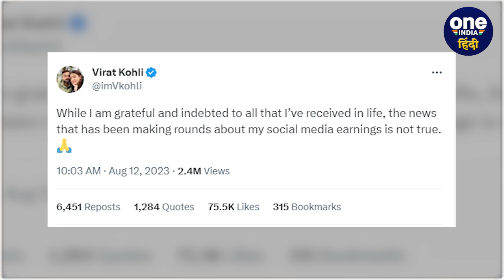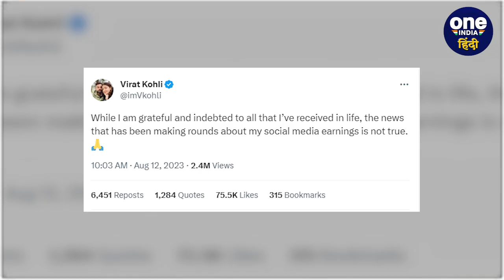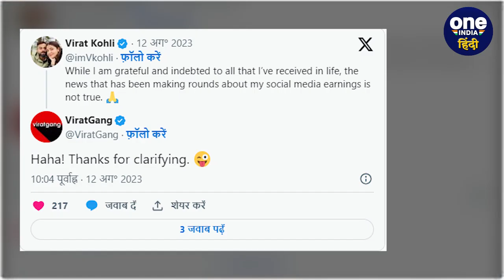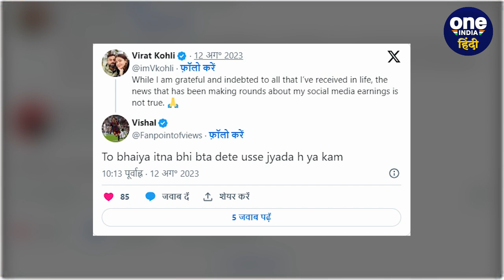Virat Kohli ने Instagram से होने वाली कमाई पर किया बड़ा खुलासा, खोल डाली खुद की पोल | वनइंडिया हिंदी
हाल ही में विराट कोहली ( Virat Kohli ) को लेकर एक खबर तेजी से वायरल हो रही है की भारतीय बल्लेबजा ( Indian Batsman ) को इंस्टा पर एक पोस्ट करने के 11:45 करोड़ रुपए मिलते हैं. इस बात से फैंस ही नहीं बल्कि खुद विराट कोहली भी हैरान रह गए हैं, इसलिए बल्लेबाज ने अब सभी की गलतफहमियों को दूर करने का फैसला किया है.

virat kohli instagram post price reaction, virat kohli income from instagram, top 20 highest paid celebs on instagaram, virat kohli lifestyle, virat kohli net worth 2023, virat kohli car collection, virat kohli vs west indies revenge, virat kohli vs west indies t20 2019, virat kohli vs williams revenge, virat kohli 157 vs west indies highlights, virat kohli 166 vs sri lanka, virat kohli 133 vs sri lanka hd, virat kohli 200 vs west indies, oneindia hindi,वनइंडिया हिंदी, Oneindia Sports

PR.93~ED.106~HT.96~